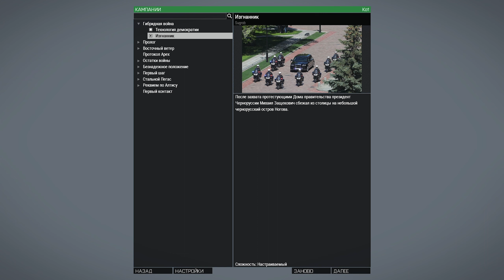ArmA 3.Кампания Гибридная война.Миссия Изгнанник.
Прохождение кампании Гибридная война.Миссия Изгнанник. #2